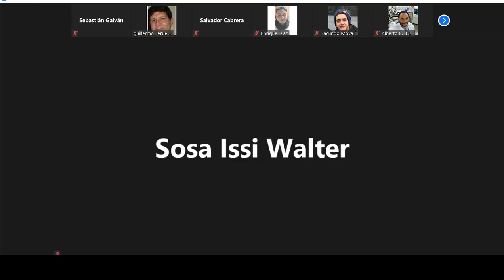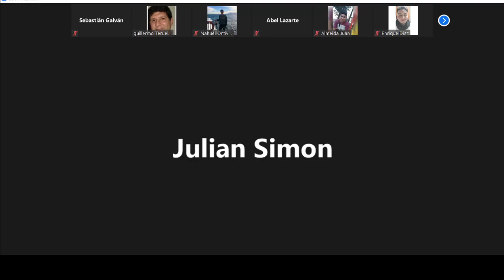Medidas Electronicas - 26/4/21